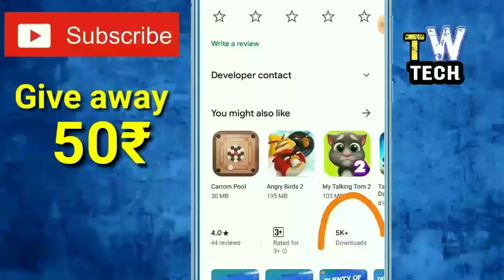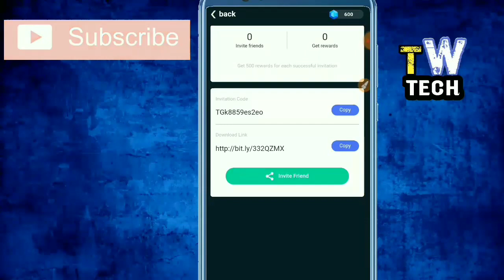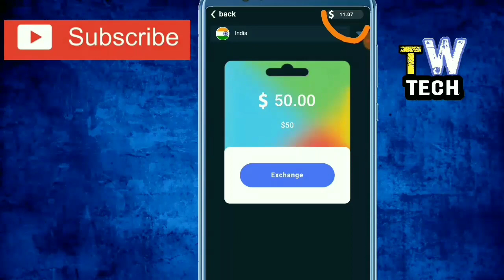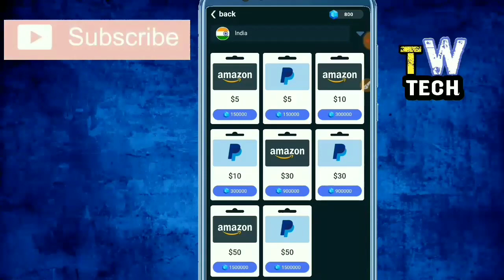Royal car merge game se paise kaise kamaye | Google play redeem codes and gift card | PayPal earning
About video - namaskar doston is video mein maine aapko ek aise game ke bare mein bataya hai jisse aap Google Play gift card Amazon gift card Paypal cash ki earning aasani se kar sakte ho video ko pura dekhiyega..